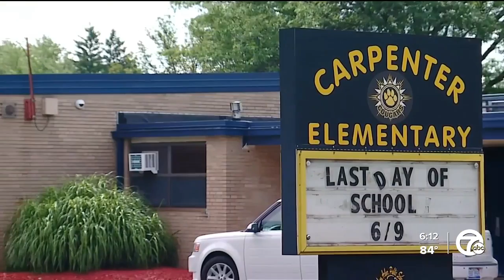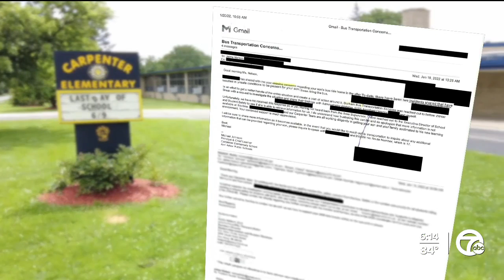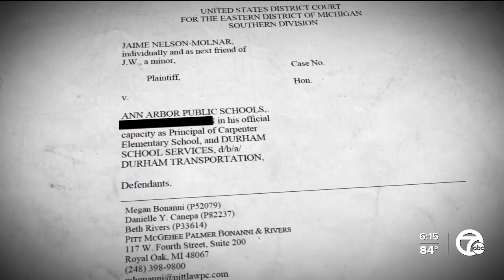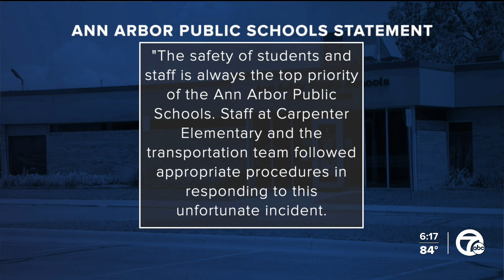Bus aide attacked special needs student; mom says Ann Arbor school hid incident for weeks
Jaime Nelson can never forget her son's screams for help that were captured on video after a bus aide hit her special needs son. The aide was recently convicted of child abuse, but Nelson says the school hid the incident from her for five weeks.